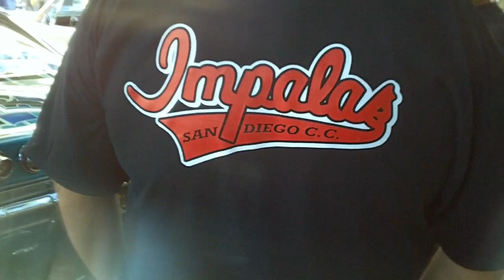IMPALAS (cinco de mayo car show chicano park 2019)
CINCO  DE MAYO  CAR SHOW  FESTIVAL  IMPALAS    CAR  CLUB
5/5/2019